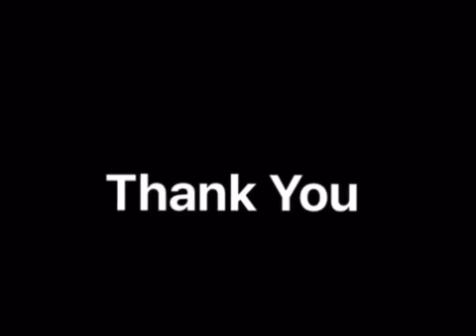ᴀʙʙᴏᴛᴛ ɴᴜᴛʀɪᴛɪᴏɴ Mini Launch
ဆေးရုံ ဆေးခန်း ဆေးဆိုင်များတွင် ပုံမှန်ပြုလုပ်နေကျ Activity နဲ့ မိမိတို့၏ ကုန်ပစ္စည်း မိတ်ဆက်ပွဲအတွက် အထူးအစီအစဥ်ဖြင့် ပြုလုပ်ပေးသော Activity နှစ်ခုဘာကွာလဲ❓️

အများကြီးမှ အများကြီး ကွာပါတယ်

✅️မိမိတို့ ကုန်ပစ္စည်းတွင် ပါဝင်သော အဓိကအသားပေးအချက်နှင့် ပတ်သတ်ရျ် ကျွမ်းကျင်ဆရာ၊ ဆရာမကြီးများမှ Update နှင့်ပတ်သတ်ပြီး ပြောကြားပေးခြင်း
✅️ဖိတ်ကြားထားသော ဆရာ ၊ ဆရာမများ ၊ သက်ဆိုင်ရာ ဝန်ထမ်းများမှလည်း အချိန်ပေးပြီး တကူးတက လာရောက်လေ့လာမှတ်သားကျခြင်း
✅️လူကြီးမင်းတို့ အနေနှင့်လည်း မိမိတို့၏ ကုန်ပစ္စည်းနှင့်ပတ်သတ်ရျ် သေသေချာချာ ပြောပြရှင်းပြဖို့ အချိန်များရရှိခြင်း
✅️ပုံမှန်ထက်ပိုသော သုံးစွဲသူ ၊ ညွှန်ပေးသူ နှင့် Company ကြား ရင်းရင်းနှီးနှီး ထိတွေ့ခွင့်ရခြင်း
✅️ကုန်ပစ္စည်းနှင့်ပတ်သတ်ရျ် Survey ကောက်နိုင်ခြင်း ၊ Feedback များ ရရှိခြင်း အစရှိသည်တို့ များစွာကွာပါတယ်

လူကြီးမင်းတို့၏ ကုန်ပစ္စည်းနှင့်ပတ်သတ်ရျ် မိတ်ဆက်လိုသောအခါ ထိရောက်သောနေရာရှာဖွေရခြင်း ၊ လုပ်ချင်သောကာလတွင် နေရာအနှံ့အပြားတွင် လုပ်ခွင့်ရရှိအောင် ခွင့်ပြုချက်များတောင်းခံခြင်း ၊ တနေရာတမျိုး မတူညီသော Activity များဖြင့် Consistency ကျကျ လုပ်လိုသောအခါ ကျွန်တော် ကျွန်မတို့  𝐒𝐎𝐑 𝐄𝐧𝐭𝐞𝐫𝐭𝐚𝐢𝐧𝐦𝐞𝐧𝐭 ကို 𝒽𝑒𝓁𝓁𝑜 လိုက်ပါ☎️

ကျွန်တော် ကျွန်မတို့ကို ယုံကြည်စွာဖြင့် အလုပ်များစွာအပ်နှံပေးခဲ့ပါသော ᴀʙʙᴏᴛᴛ ɴᴜᴛʀɪᴛɪᴏɴ မှ လူကြီးမင်းများအားလုံးကို ကျေးဇူးအထူးတင်ရှိပါတယ်🙏